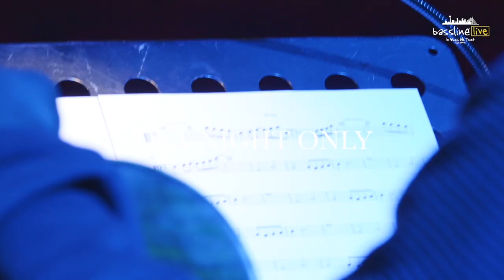RELIVE SUN EL MUSICIAN & OFENTSE PITSE'S COLLABORATION THIS SUNDAY ON BASSLINE LIVE'S FACEBOOK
Bassline Live at The Lyric Theatre 2 September was one for the Bassline's history book. The show, sold out weeks before hand, featured a stunning collaboration between award winning hit making DJ and producer Sun-El Musician and South Africa’s first black woman conductor Ofentse Pitse, her Anchored Sound 10 piece orchestra and female vocal quartet, plus, guest artists including Msaki, Ami Faku, Simmy, LaliBoi, Just Bheki, Bholoja & Umzulu Phaqa. On this night the talent, technical & production took the series to a totally new height.

If you missed out  or would like to relive the experience watch on The Bassline Live Facebook page on Sunday 30 October 2022, at 8pm.